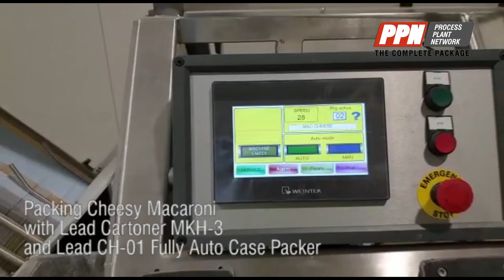Lead Technology Fully Auto Horizontal Intermittent, End Load Cartoner MKH-3 [20390]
Packing Macaroni MKH 3 CH 01 Case

Lead Technology Fully Auto Horizontal Intermittent, End Load Cartoner MKH-3

Features:
- SUS Construction
- Adjustable Carton Magazine
- Opening Sleeve Style Carton
- Low Maintenance
- Sealing by Glue (Melton)

Feeding System:
- Auto Feeding System into Carton from Conveyor
- Adjustable Stepping Conveyor
- Feeding Conveyor with 5 Stations

Specifications
Speed up to 40 cartons /min
Carton Size Range: 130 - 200 L x 80 - 190 W x 30 - 75 H mm

Model: MKH-3
Stock Number: PCAR20390S
Size/Capacity: Speed up to 40 cartons /min (can get 50 cartons /minute at extra cost)